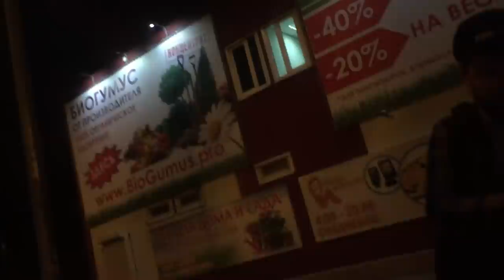Алексей Щербаков ЭТОВИДЕОБЛОГ #13 - САМАРА! Самый короткий выпуск.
Приключения в Самаре.